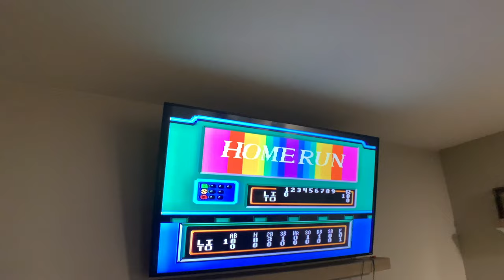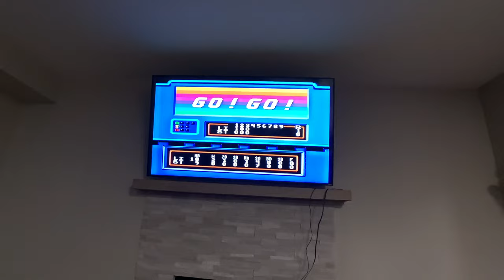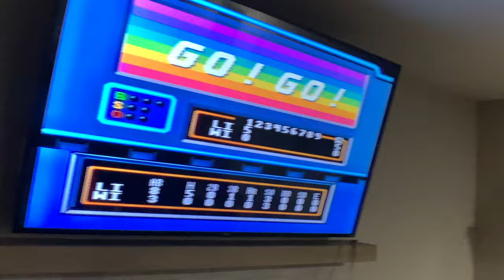VLOG #9: Baseball Simulator 1.000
A bit of a throwback from October 2020, Rube and DH duke it out in some old school Baseball Simulator 1.000 on the old Super Nintendo.